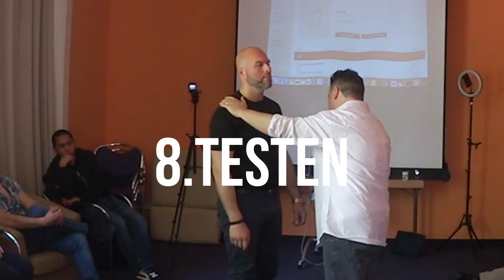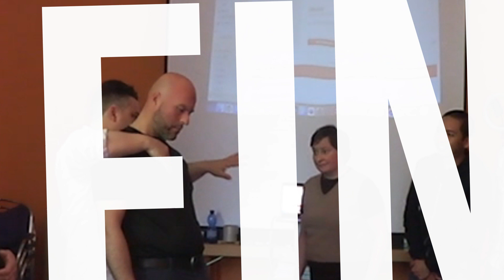Non-Verbale Hypnose in 10 Schritten enthüllt: Vom Anfang bis zum Fall